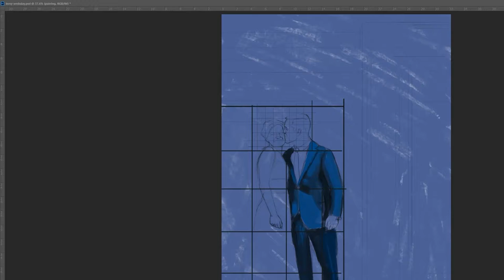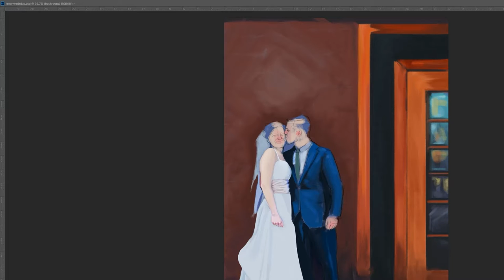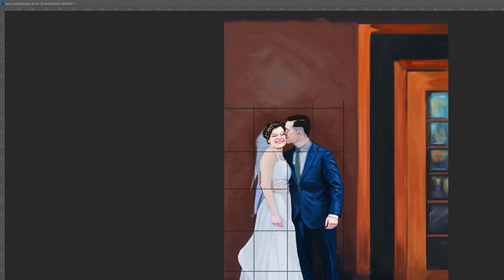Painting a wedding portrait (J.C. Leyendecker Style) time lapse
This was a digital painting I did for my sister and her husband. This wedding portrait took 11 hrs. and I relied heavily on some J.C. Leyendecker for the style. Hope you enjoy!